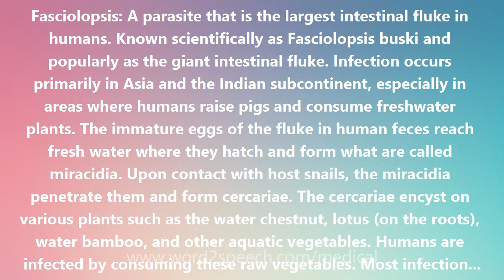Fasciolopsis - Medical Meaning and Pronunciation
Title: Fasciolopsis

Fasciolopsis: A parasite that is the largest intestinal fluke in humans. Known scientifically as Fasciolopsis buski and popularly as the giant intestinal fluke. Infection occurs primarily in Asia and the Indian subcontinent, especially in areas where humans raise pigs and consume freshwater plants. The immature eggs of the fluke in human feces reach fresh water where they hatch and form what are called miracidia. Upon contact with host snails, the miracidia penetrate them and form cercariae. The cercariae encyst on various plants such as the water chestnut, lotus (on the roots), water bamboo, and other aquatic vegetables. Humans are infected by consuming these raw vegetables. Most infections are light and asymptomatic. Heavy infection may cause nausea, diarrhea, malabsorption, or intestinal obstruction. Diagnosis is made by microscopic identification of the fluke eggs or, more rarely, the adult flukes in the stool or vomitus. Praziquantel is the drug of choice for treatment. Fasciolopsis infection is known as Fasciolopsiasis.

How to pronounce Fasciolopsis
definition of Fasciolopsis
audio dictionary
How to say Fasciolopsis
What is the meaning of Fasciolopsis
Pronounce Fasciolopsis
Medical dictionary
Medical definition of Fasciolopsis